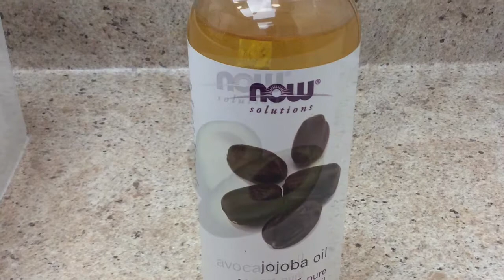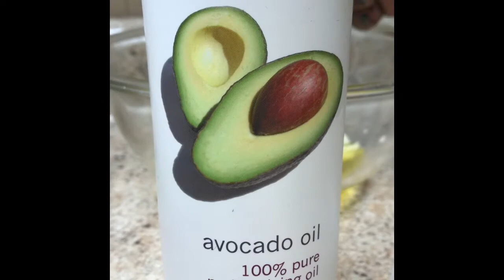DIY POMMADE NATURELLE POUR LES CHEVEUX SECS ET FRISÉS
L'huile d'olive
L'huile de jojoba
L'huile d 'avocat
L'huile d'amande douce
L'huile de Ricin
L'huile lavande

Bè karite ede ak pwoblem nan po tèt tankou kap. Non sèlman li rann cheve yo dous, soup anba men ou, men li pèmèt ou demele yo pi fasil san yo pa kase epi li repare went cheve ki ap kase epi li nouri folikil cheve a byen pou yo ka pouse an sant li gen anpil pwopriyete restorative. Li ede nan kwasans cheve, li se yon bon emolyan. Li rich ak vitamin A,E, F.

Li nouri po li proteje po a pou l pa sèk.

Melanj sa pa bezwen al nan nan refrijeratè.